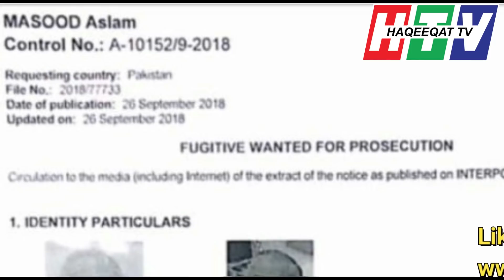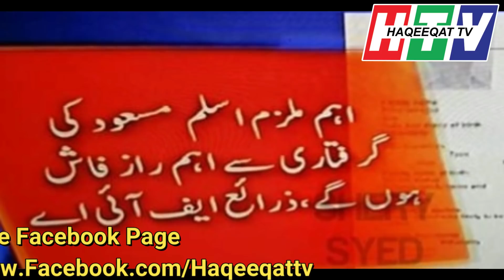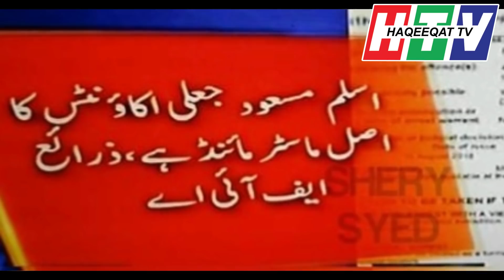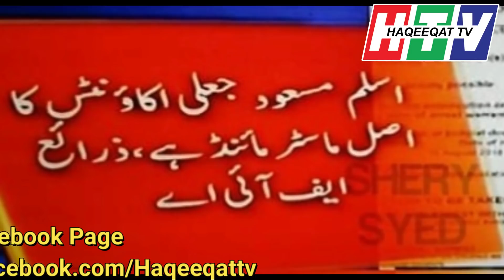Great Achievement of Pakistan Regarding Omni Group and CEO Aslam Masood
We are towards a right direction and getting close of our goal as a nation. Aslam Masood was in UK and he is the CEO of Omni group working on a big scale in Pakistan . He is a close friend of Asif Zardari